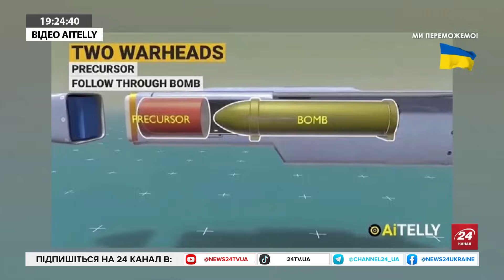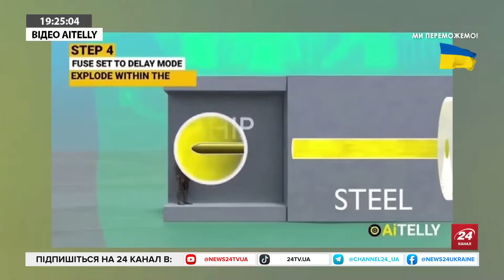Росіяни готують новий НАСТУП? / Чи є ресурси для АТАКИ у РФ? / Ситуація біля БАХМУТА | Гетьман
Ведуча Андріана Кучер @a.kucher та Олексій Гетьман, ветеран російсько-української війни, майор запасу, обговорили актуальні події на фронті російсько-української війни. Зокрема гість етеру прокоментував інформацію від британського видання The Telegraph про ймовірний наступ російських окупантів на Харківщині. Також Олексій Гетьман розповів про ситуацію на фронті на бахмутському напрямку.